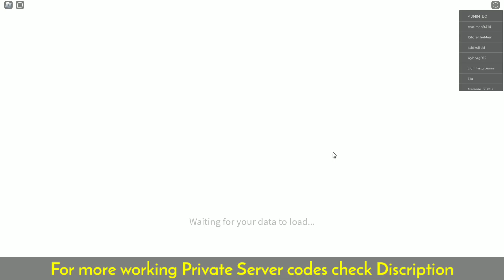Latest Working Project Slayers Private Server Code (June 2023)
To Get More Working Private Server Codes Click on the link given below.